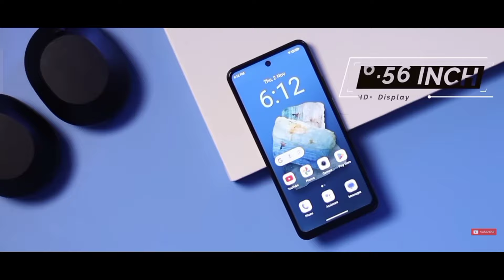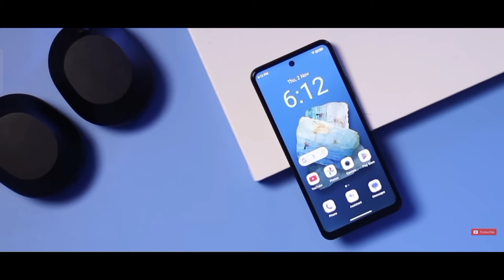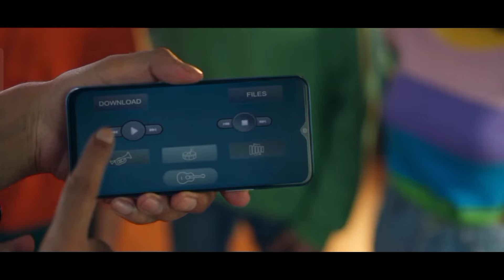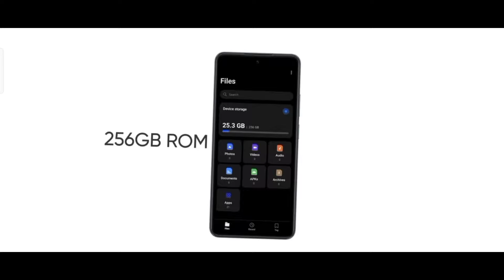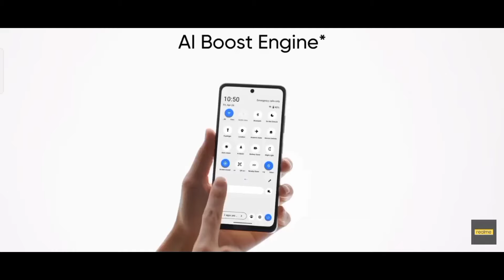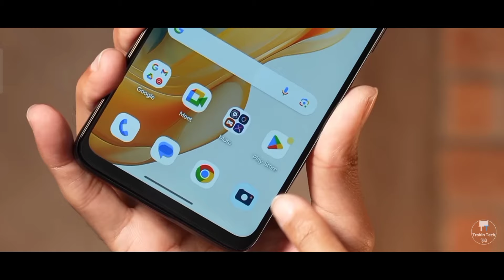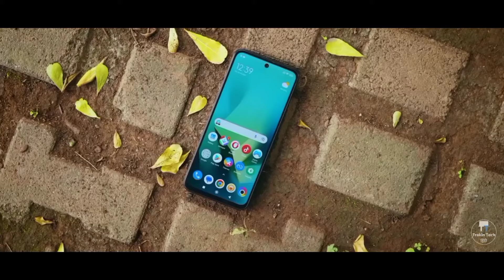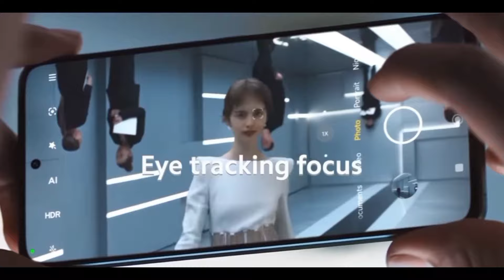Best 5G Phones Under 10000 In 2024 | Under 10000 Best Mobile 2024 5g India | 8GB RAM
8GB RAM | Top 5 Best Smartphone Under July in 2024 India | Best phone Under 10k

under 10000 best 5g phones 2023
under 10 thousand best smartphone 5g
best 5g mobile under 10000 in 2024
best 5g mobile under 10000
10000 best 5g phone
top 3 best 5g phone under 10000
top 5 best 5g smartphone under 10000 in 2023
best 5g under 10000
best 5g phones under 10k
best budget 5g phone under 10000

top5best5gphoneunder10000in 2024
top5bestgamingphoneunder10000 in20245g

DISCLAMER